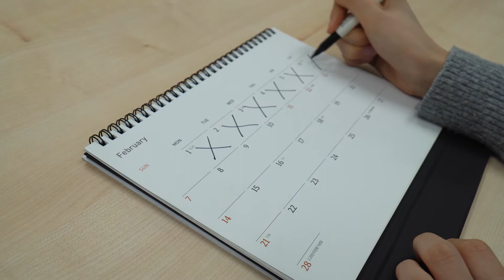[14초 평창] 단, 이틀 남음............ 2021평창평화포럼!!!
단, 이틀 남음. !
2021평창평화포럼 D-2!!💙

"올해는 온오프라인으로 만나요!!"

❄ 평창평화포럼​​ 이 궁금하다면!?
✔ 유튜브 채널(강원도 - Gangwon, HAPPY700평창군, PyeongChang Peace Forum) 참여 가능!
평창군공식유튜브 에서도 만날 수 있어요!!

❄  평창평화포럼은 2018평창동계올림픽 및 패럴림픽대회의
'평화유산'을 지속적으로 확장하고
'평창평화정신'을 통해 한반도 평화 프로세스와
국제사회 공조를 활성화하는 것을 목표로 한답니다 🙂

🙂여러분의 많은 관심과 참여 부탁드릴게요🙂